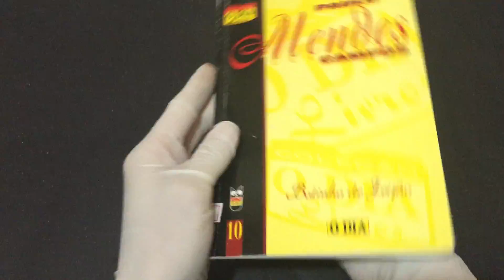IMG 9299Bolinho de Feijão